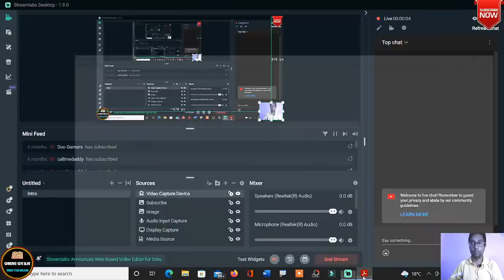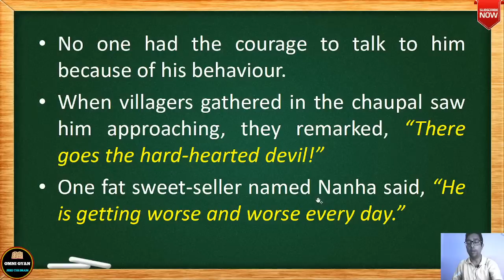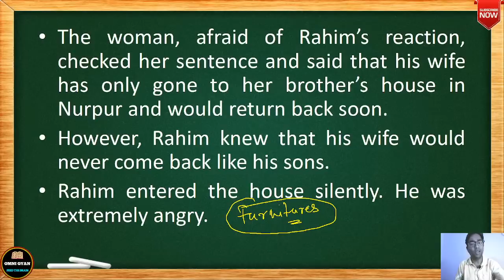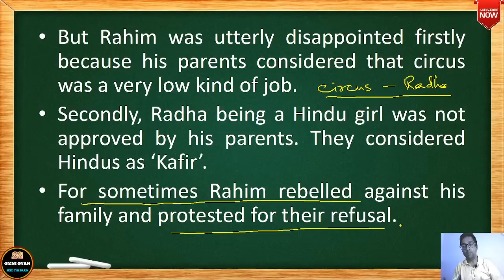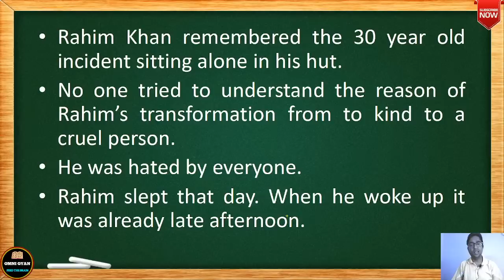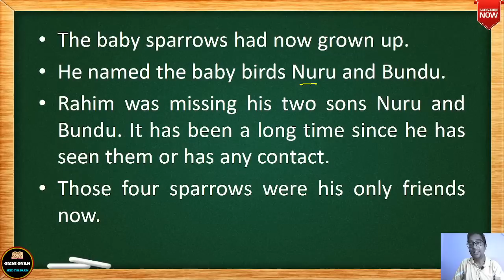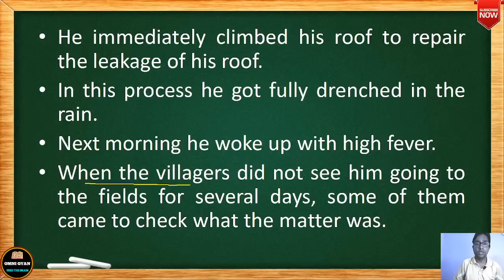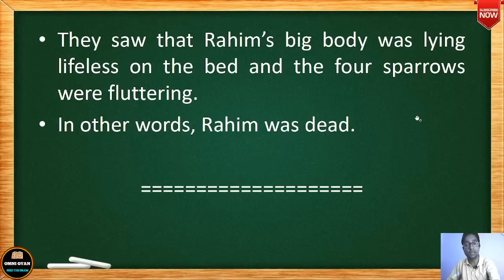Sparrows By K.A. Abbas || Full Summary || Class-11 || Additional English || MBOSE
Omni Gyan